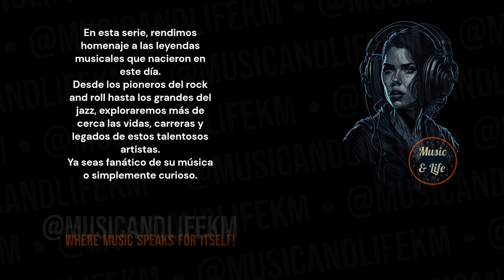EROS RAMAZZOTTI Born on Oct 28 I ✨Italian 👍Cosedellavita 💿🎶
Sneak Peek:
1963 Eros Ramazzotti, born on October 28, 1963, is an Italian pop singer and songwriter celebrated for his extensive career and global success. With over 55 million albums sold, Ramazzotti has left an indelible mark on the pop music scene... (Check out the full video!).

Timecodes
0:00 Start
0:01 Intro (Let's get started!)
0:05 H Bday!
0:09 Eros Ramazzotti's Birthday and Profession + Short Profile
0:16 Eros Ramazzotti's Sneak Peek
0:29 Eros Ramazzotti's Main Profile
2:08 @musicandlifekm
2:49 Outro

PD.

Karlos M.